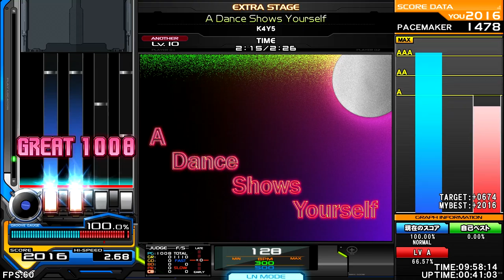k4ys - A Dance Shows Yourself '' ♫ World War BMS in all Regions ✮All America✮ ♫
|Click to Read more! |
(•ㅅ•) ||
/ 　 づ
Fulltitle: k4ys - A Dance Shows Yourself '' Show your '' ANOTHER'' side.''  ♫ World War BMS in all Regions ✮All America✮ ♫

Artists!